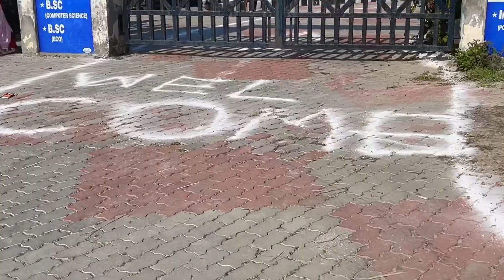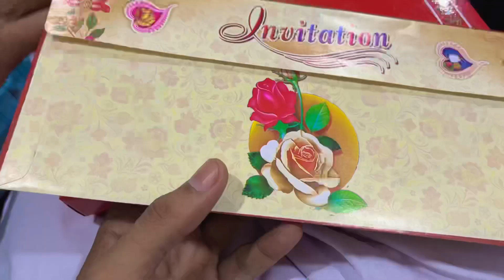ਅੱਜ ਹੋਇਆ ਸਾਡੇ ਕਾਲਜ ਵਿੱਚ ਸੁੱਖਮਨੀ ਸਾਹਿਬ ਦਾ ਪਾਠ • VLOG